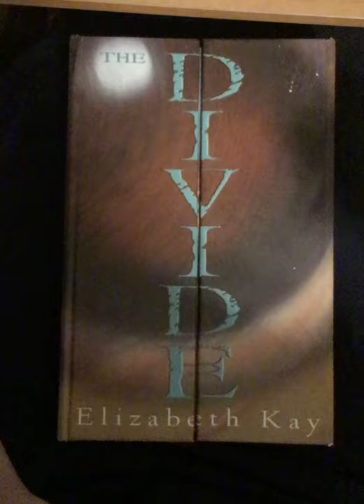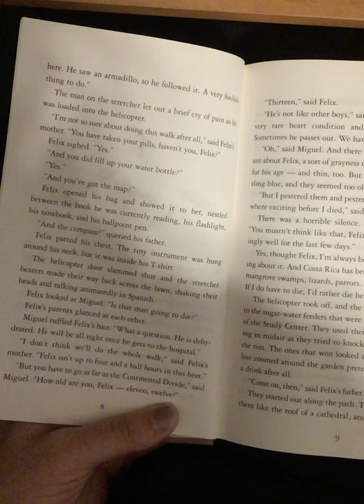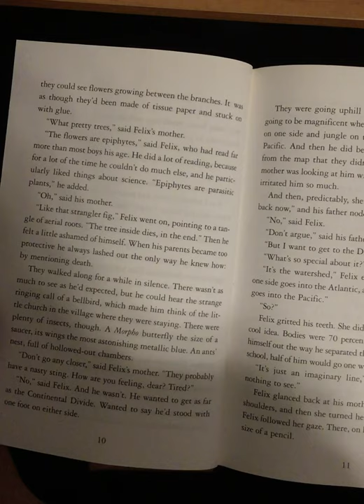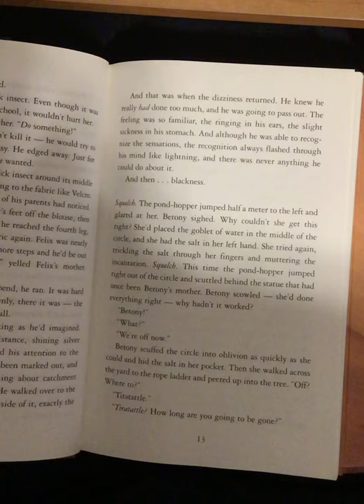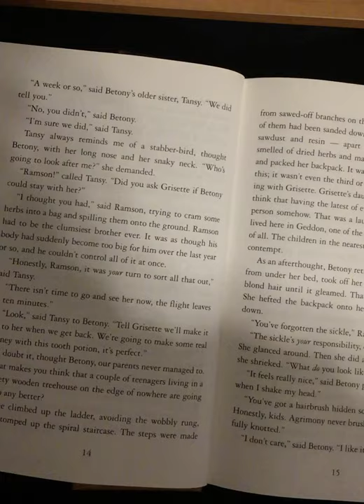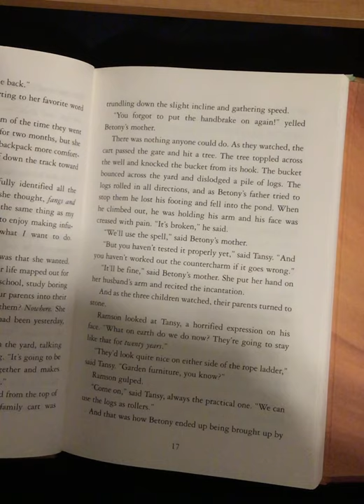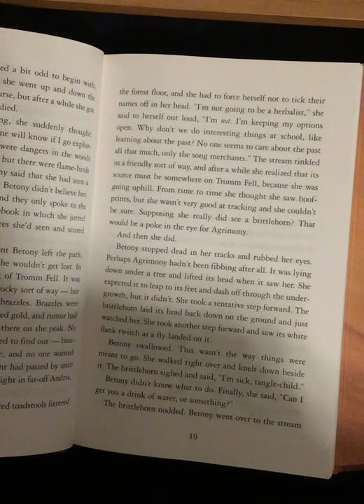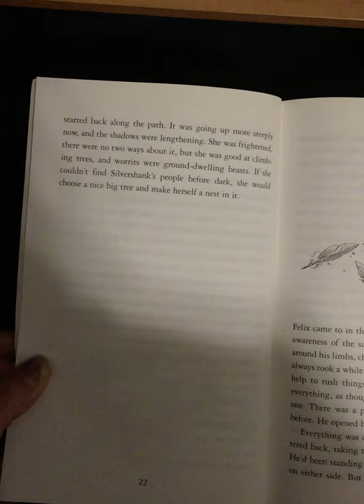The Divide Chapter 1